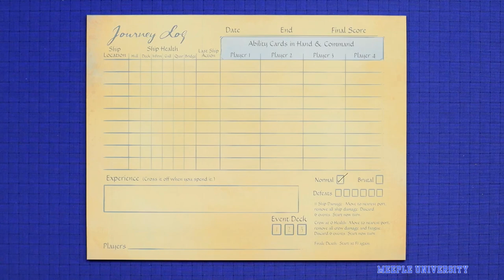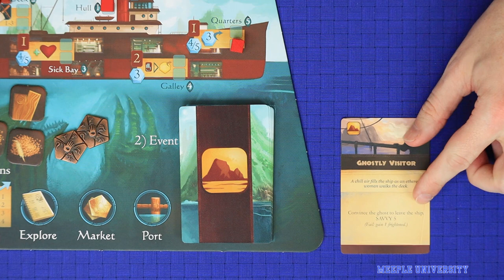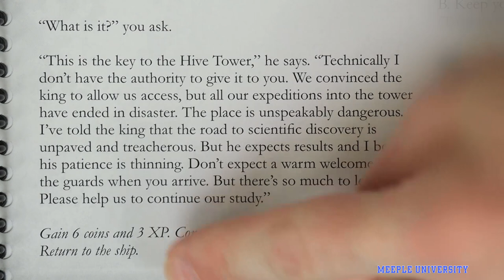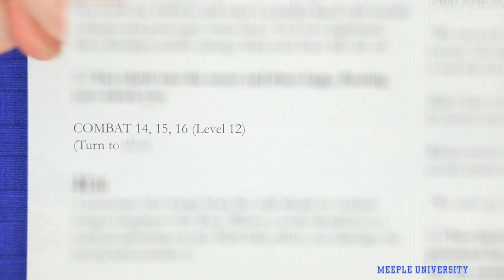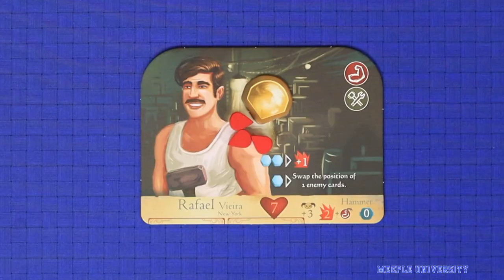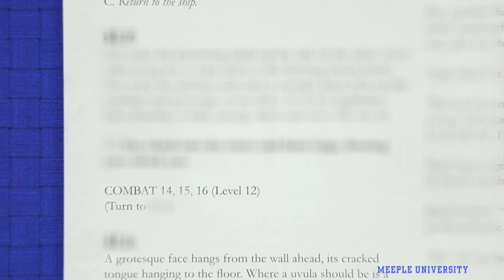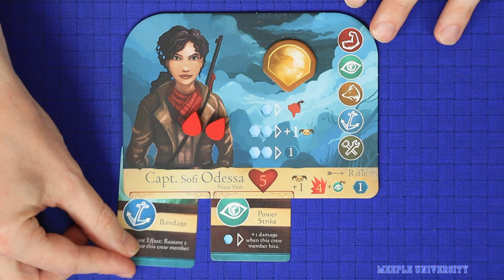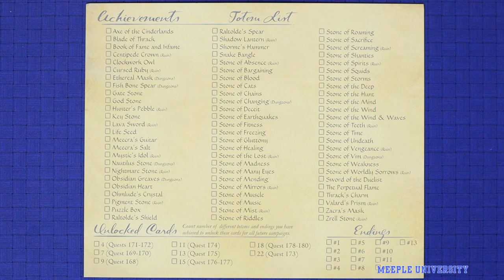Sleeping Gods Board Games - How to Play (Easy to understand teach)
Read the rulebook and still a little confused? Or just want to skip the rulebook? We're teaching Sleeping Gods board game, complete rules with index, so you can always jump to the section you want. Hope this will help you play this amazing game!

INDEX
00:00 Start
00:41 Game appraisal
01:17 Setup / components
03:54 Overview
05:07 Ship actions
08:37 Ship actions: events
09:07 Map actions
09:45 Exploring
11:38 Challenges
15:40 Combat
22:41 Other map actions: travel
23:54 Other map actions: market
24:28 Other map actions: port
25:46 Other rules
27:30 Adventure overview
28:25 Adventure overview: defeat
29:06 Adventure overview: progression

Game is provided by publisher.